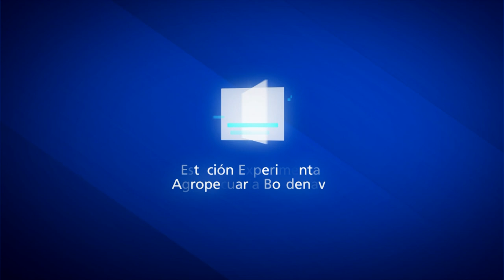La huerta comunitaria como un espacio colectivo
El programa Pro-Huerta es una política pública del INTA y el Ministerio de Desarrollo Social de la Nación, con más de 20 años de trabajo en el territorio. Su objetivo es mejorar la seguridad y la soberanía alimentaria y favorecer la participación y organización de sectores vulnerables de la población.

El éxito del Pro Huerta se debe, en gran parte,
a la activa participación de los promotores voluntarios.
El compromiso de estos agentes multiplicadores
-docentes, colaboradores de instituciones y líderes comunitarios-;
constituye un factor clave de la trascendencia y el reconocimiento social que presenta la iniciativa.

En este caso presentamos el testimonio de Rosa, promotora de la ciudad de Bahía Blanca, junto a Nieves y Laura, quienes comparten la huerta en el Barrio 17 de Agosto, donde se trabaja en conjunto con el PAMI.